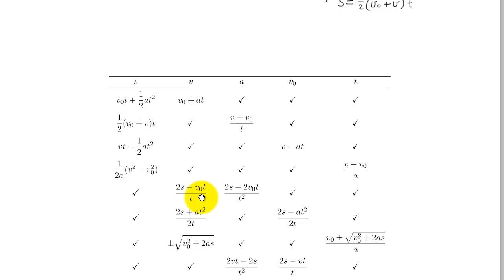Fysikk 1 - 010 - Bevegelsesformlene